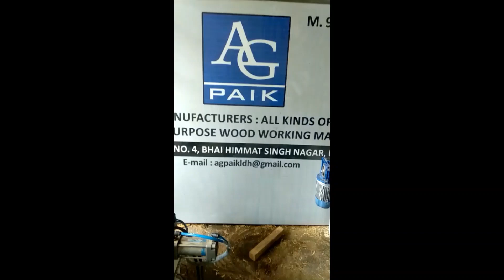wood turning milling machine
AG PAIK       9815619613